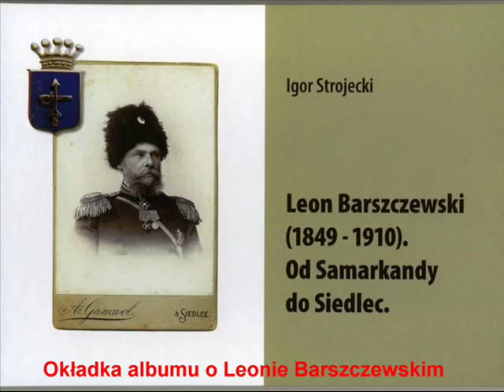Samarkanda i Azja Środkowa w XIX-wiecznej fotografii Leona Barszczewskiego - Polish-English version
Samarkand, Bukhara and Central Asia in 19th century photography of Leon Barszczewski, Polish officer in tzar's army, topographer and explorer of Turkestan. Pictures from the collection of Igor Strojecki, edited by Tadeusz Słabczyński, Globograf, Warszawa.
Samarkanda, Buchara i Azja Środkowa na fotografiach Leona Barszczewskiego, polskiego oficera w wojsku carskim, podróżnika i topografa, który badał w XIX w. Turkiestan. Opracował Tadeusz Słabczyński, Globograf, Warszawa, na bazie kolekcji Igora Strojeckiego.